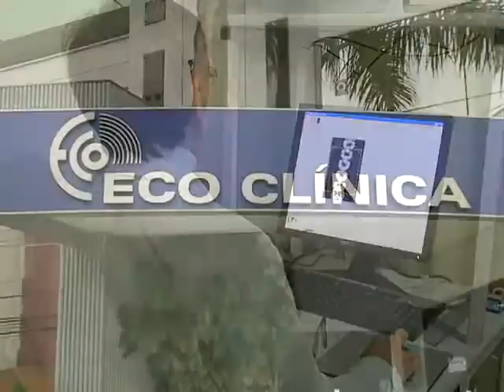BLOCO 2 ESTACAO SAUDE CUIDADOS COM A GESTAÇÃO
Cuidados com a pele durante a Gestação - Dermatologista - Dra Miriam Popoaski